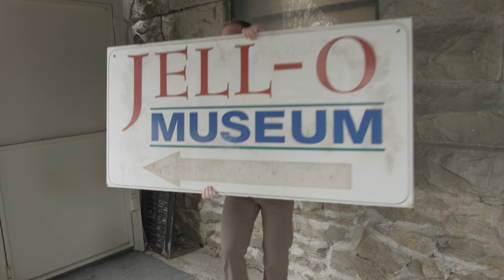The American Roadshow Opening Theme